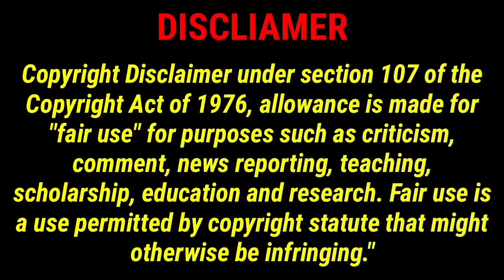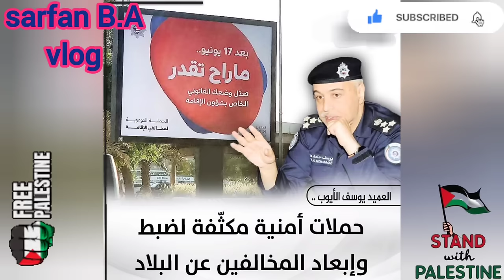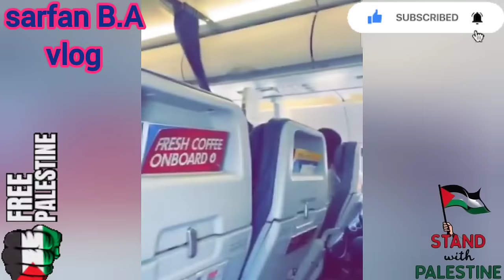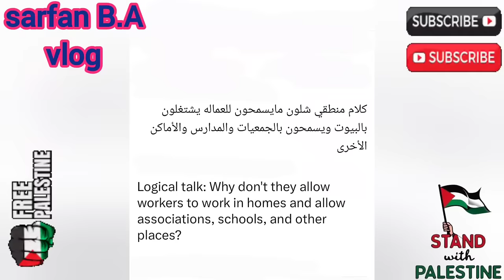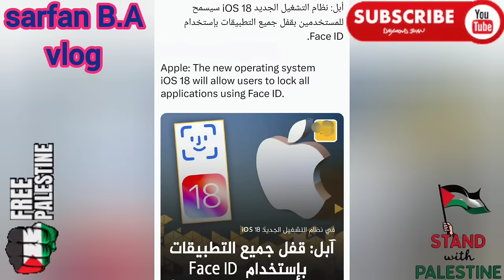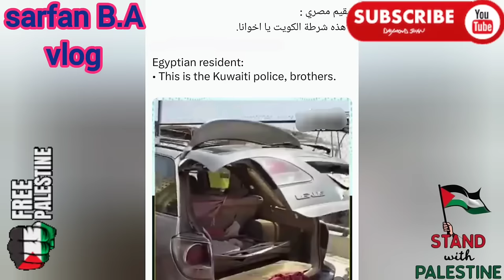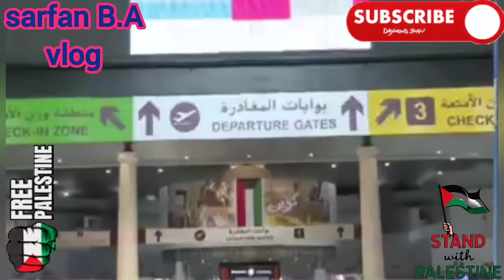🇰🇼🙏🤲🥰කාදිම් වීසා එලිය වැඩකරන අවස්ථාව ලැබෙනවාද